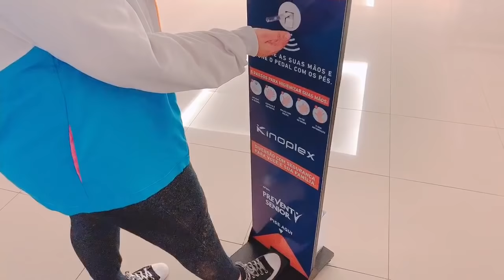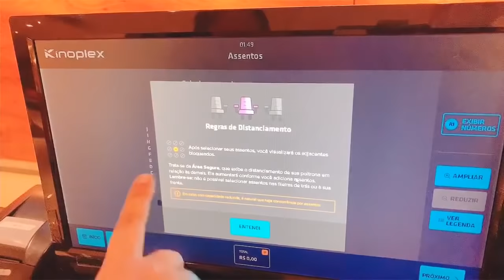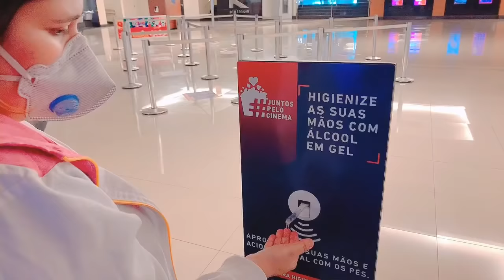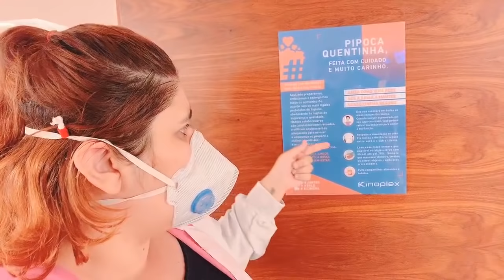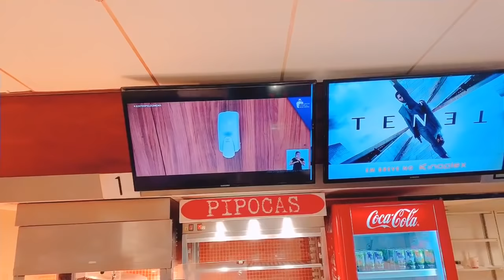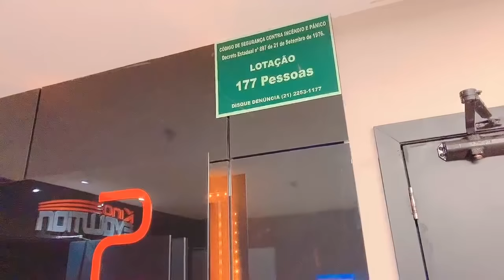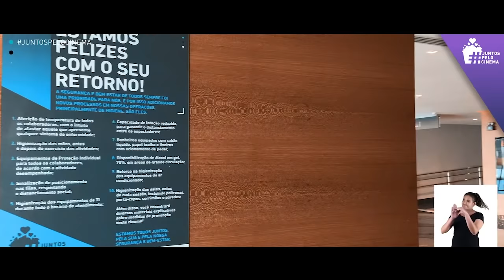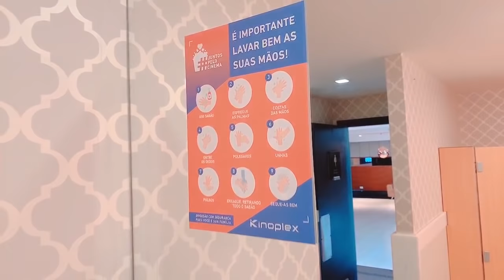ENTENDA TUDO SOBRE A RETOMADA dos cinemas em 2020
☑️ TAGS: cris e panda crisepanda coxinhanerd coxinha nerd cr1se53p4nd458 entretenimento live transmissao ao vivo review analise critica cinema retomada juntos pelo cinema ingressocom cinefilos visita ao cinema retorno dos cinemas segurança pandemia quarentena